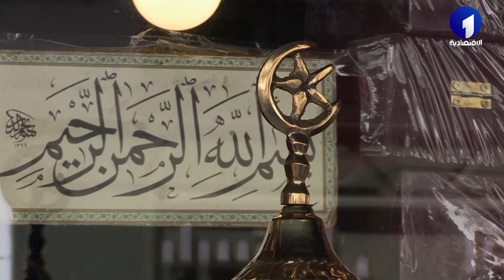بورتري الخميس : حرفة النحاس ... إرث ثقافي يعكس الهوية الجزائرية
قناة الاقتصادية الأولى
التردد: 10922
الترميز : 27500
معامل الترميز : 7 / 8
الإتجاه : أفقي
قمر نايلسات
موقع ويب: